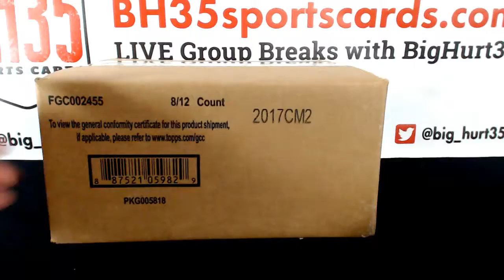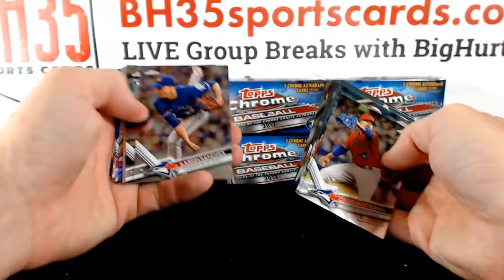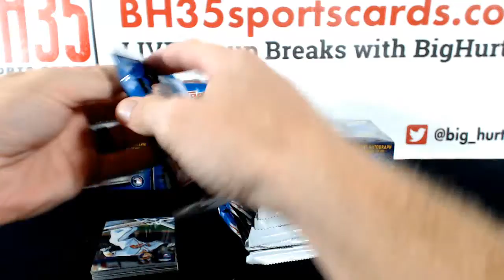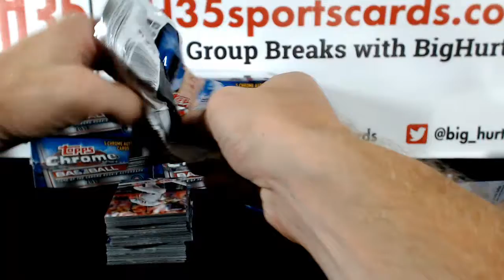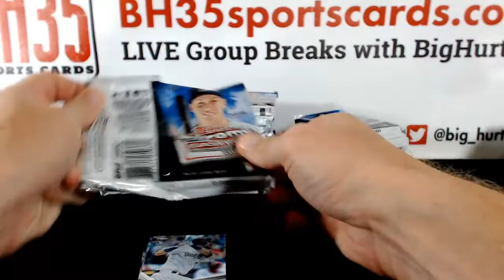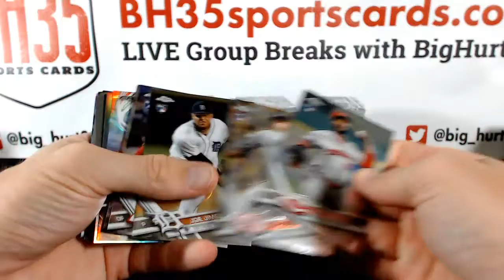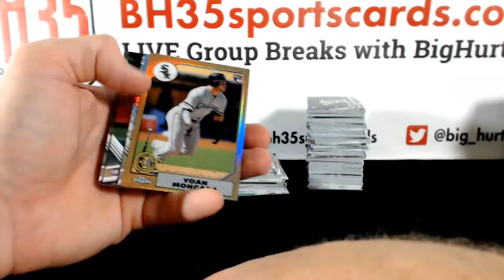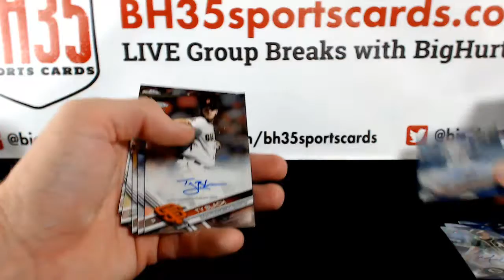Jimmy Mahan's 2017 Topps Chrome Baseball Jumbo 8 Box Case Break